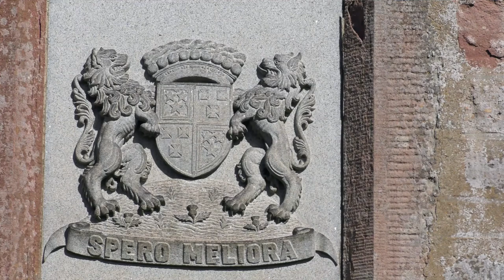Scone Palace 2017 opening weekend with Clann an Drumma Tribal band on Moot Hill, Scotland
Opening weekend at Scone Palace, Perth, Scotland for the 2017 season, with Clann an Drumma Tribal Drummers playing on Moot Hill. Behind the drummers is the Chapel and the large stone with rings is the copy of the Stone of Destiny.